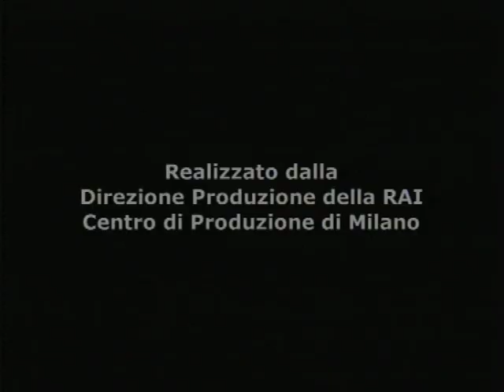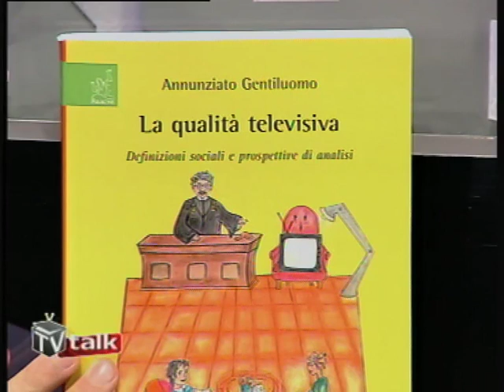"La qualità televisiva" di Annunziato Gentiluomo su Tv Talk di Rai 3 del 15 novembre 2008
Sabato 15 novembre 2008 durante la trasmissione di Rai 3 "Tv Talk" si è recensita la monografia di Annunziato Gentiluomo "La qualità televisiva. Definizioni sociali e prospettive di analisi", edita da Aracne.